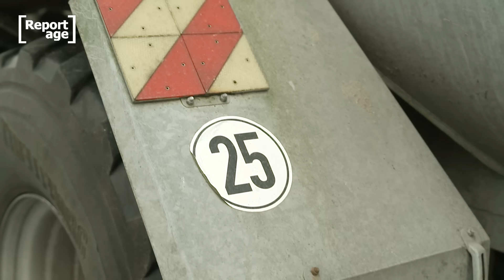MIT DEN TRECKER-COPS AUF STREIFE - Gefahr auf der Landstraße | Reportage | Kamera Zwei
Erntezeit ist Treckerzeit.
Bis 700 PS bringen die Maschinen auf die Landstraße.
Jeder dritte Traktor-Unfall endet mit Schwerverletzten oder Toten.
Oberkomissarin Larissa Buß und Hauptkomissar Frank Korte fällt dieses Gespann sofort auf!